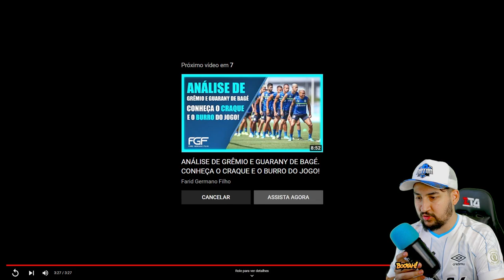ASSIM FOI A ESTREIA DE BENÍTEZ NO GRÊMIO! VEJA COMO JOGOU NOSSO NOVO MEIA!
Benitez fez sua estreia com a camisa do Grêmio ontem, o que acharam?